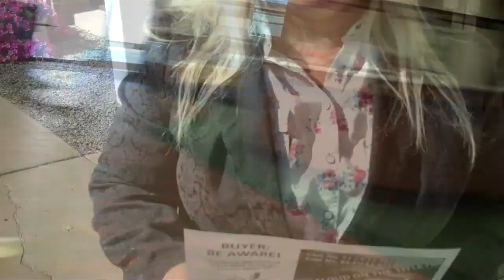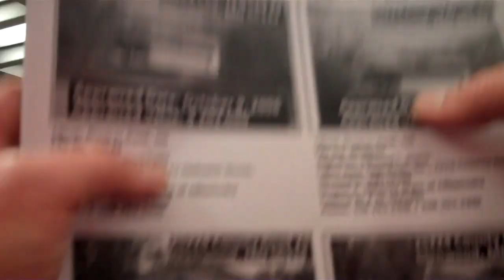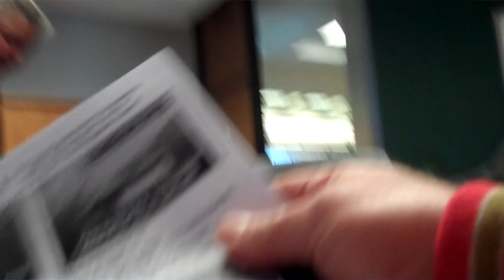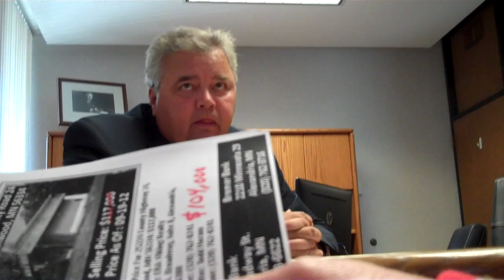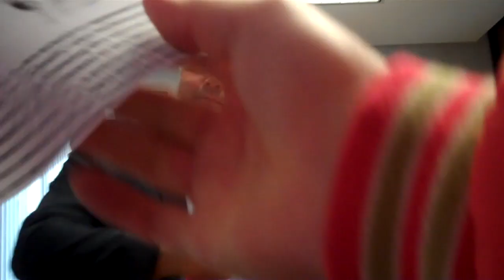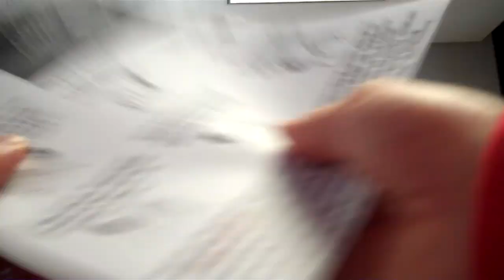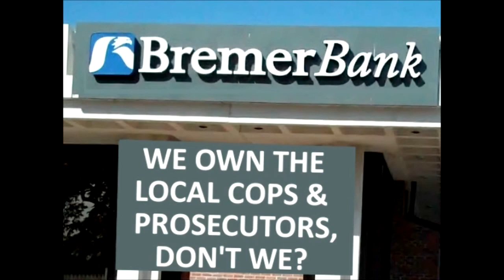Lion News: Bremer Bank President David Kjos 'Plays Dumb' On Appraisal Fraud?